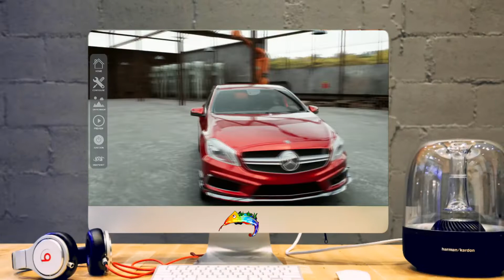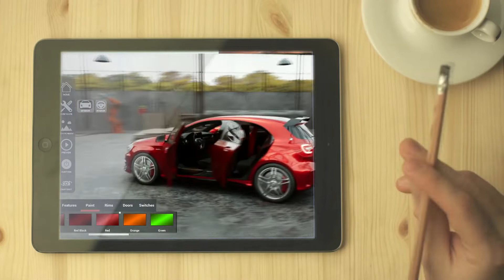Simuladores de Carros para Personalização com Unreal Engine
Mudar as cores, rodas, bancos, painel, pneus, acessórios internos e externos de um veículo, é um tipo de aplicativo que tem feito bastante sucesso no Brasil e no mundo. Utilizado através de Tablets, Computadores, V.R. ( Realidade Virtual ), de forma realista é possível personalizar o seu veículo numa concessionária ou pavilhão de eventos. Este tipo de aplicativo de simulação tem encontrado demanda no mercado, e com a Unreal Engine 4 ( UE4 ), é possível criar este tipo de projeto. A UE4 tem sido utilizado em diversos país para simuladores de voo, automobilismo ( carros esportivos e de Formula 1 ), Treinamento Espacial ( NASA ), Ferroviário ( Trens de Alta Velocidade ), Motociclismo, Rodoviário, entre outros.

Empresas como a Darul Solutions criam este tipo de produto. Segue abaixo link do projeto, video e site.